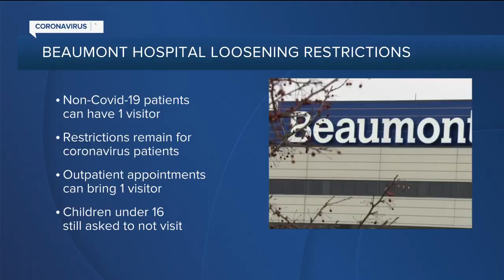First confirmed case of West Nile Virus in Michigan